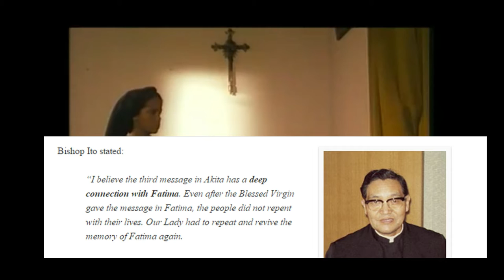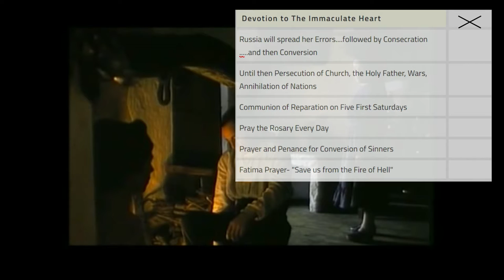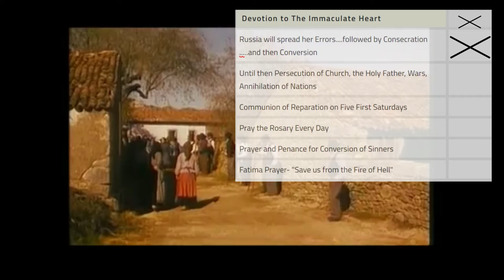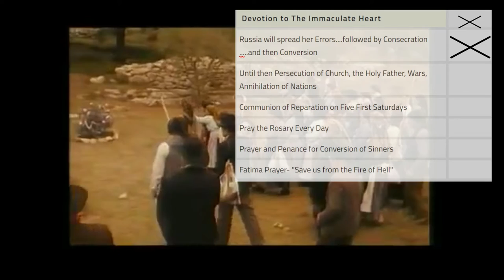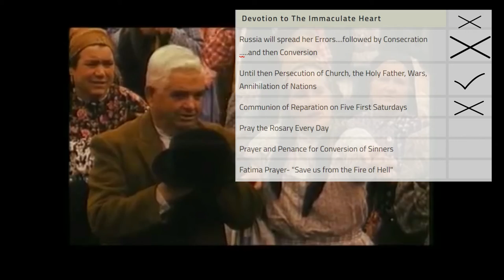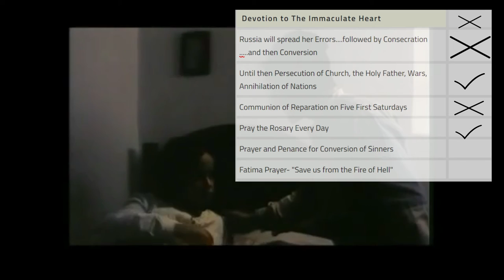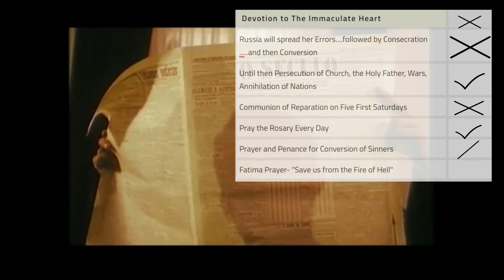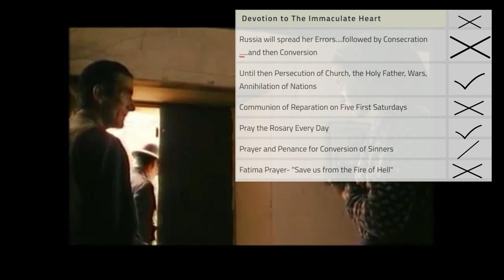Is AKITA a continuation of FATIMA? Do MARY's APPARITIONS at Akita continue the message of Fatima?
Looking at the two apparitions Fatima and Akita... seeing in which ways Akita continues Our Lady of Fatima's message, which has often been suggested.